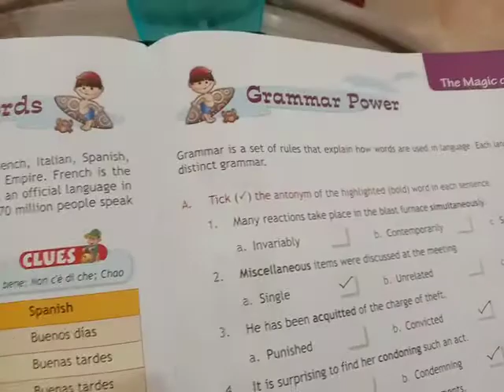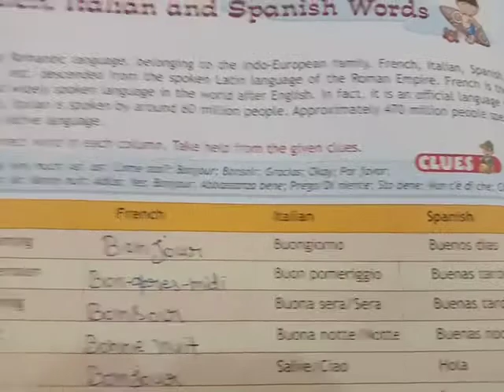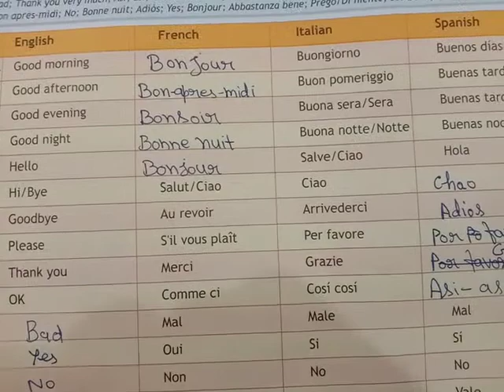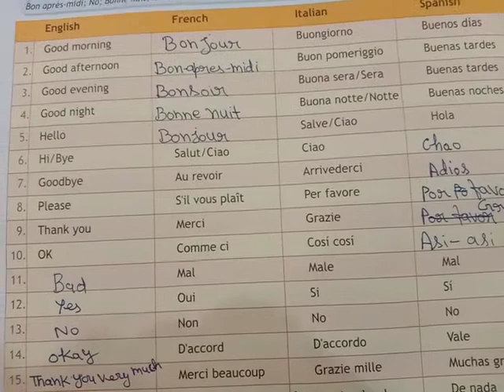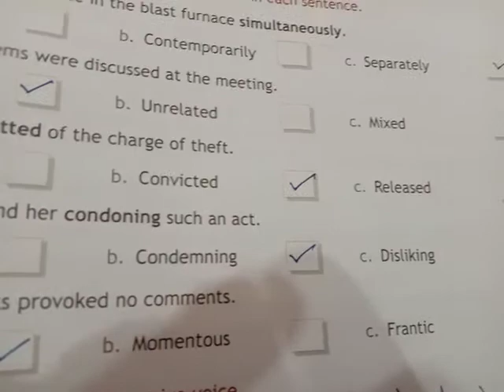Class 8th GK